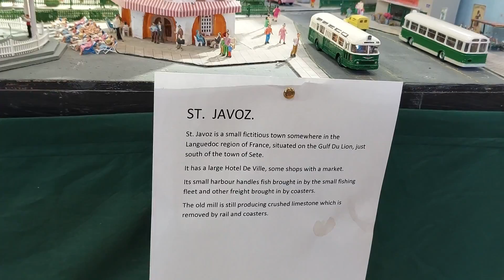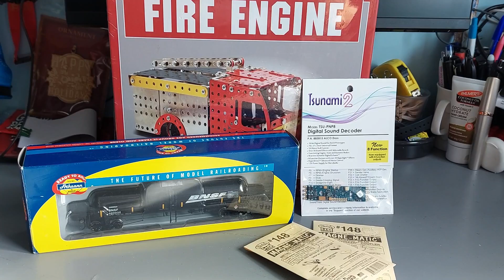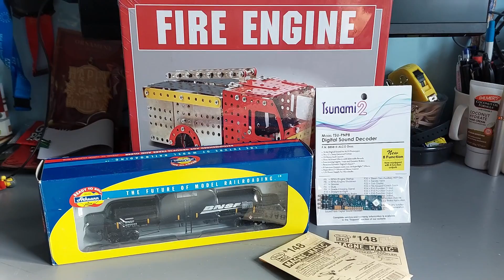Mid Essex Model Railway Club 44th Model Railway Exhibition 16th September 2023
Today I went to the Mid Essex Model Railway Club's 44th Model Railway Exhibition. Lots of great layouts. This also happens to be my 100th video so please enjoy.